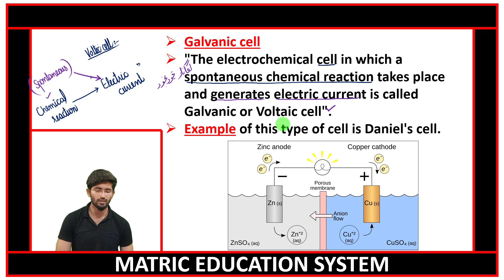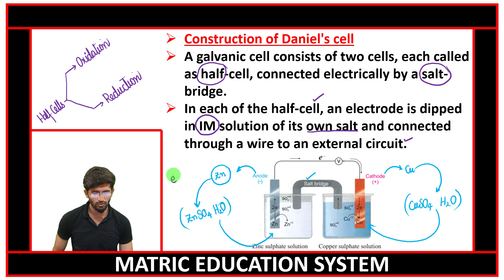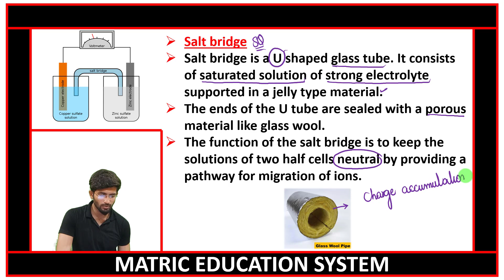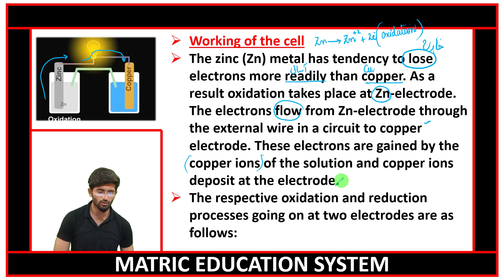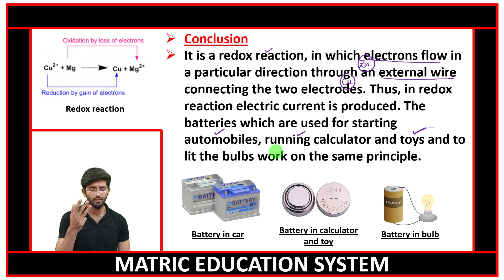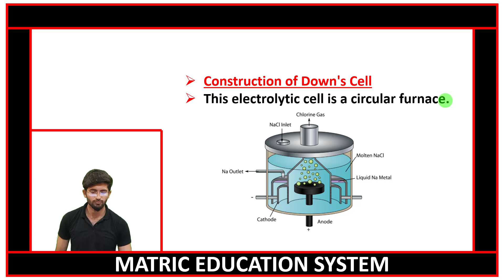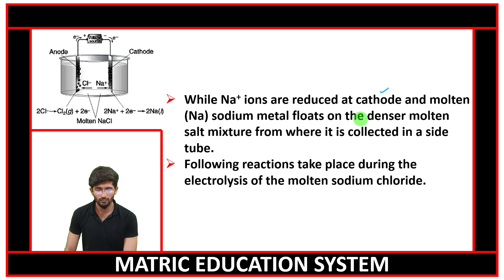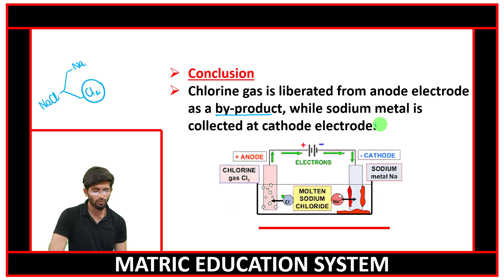9th chemistry chapter no 07 lecture no 08 Topic # 7.5.3 Galvanic cell by sir Shahzaib kayani.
9th chemistry chapter no 07 | 9th chemistry chapter 07 Electrochemistry | 9 class chemistry | chemistry | grade 9th chemistry.
Time Codes